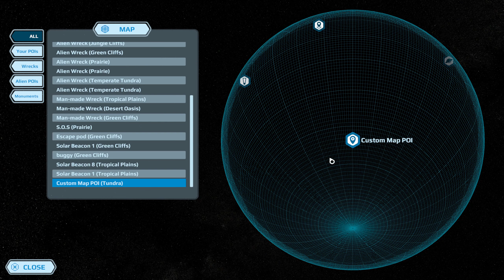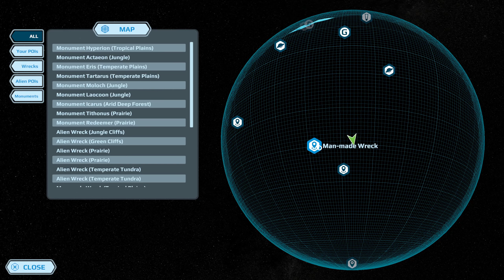Setting Auto Miners! & A JOURNEY to the S POLE!! Planet Nomads E10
Episode 10 sees us employing the great auto miners onto. mining places! And this is good! Also, i do some base improvements. Solar panels!! A vast array of them! On a small scale at least. And then, is it boredom? Curiosity? A tug of destiny!? I take my little flying machine and embark across the spheroid southward to. the POLE! The south one. To see with mine own eyes what is there. What is hidden! What lies there, buried beneath the ice! An alien artifact!? An alien LIE!? An alien wig!? An alien version of MYSELF!? An alien flavor of coffee bean!!?? Well, if you want to see, it's in the video. Alls ya gots ta do is click the like button. And comment, of course, because those are GOOD!

And another thanks for slapping that LIKE button booty!! It IS much appreciated.